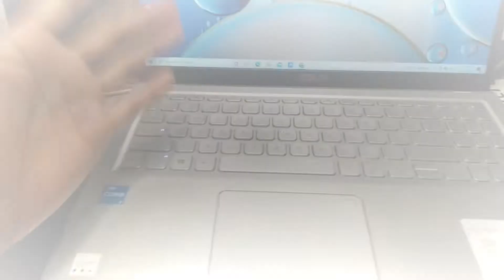REVIEW AND DISASSEMBLY ASUS VIVOBOOK X515EA 🔥- Ada Tambahan Backlit ? - Bisa Upgrade Apa Saja❓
REVIEW DAN BONGKAR ASUS X515EA

Toko bukan milik saya pribadi hanya perantara, silahkan klik di atas jika minat.

CARA MENGATASI KEYBOARD BACKLITE TIDAK BISA DIHIDUPKAN !

Ikuti Langkah/cara ke 1 jika gagal, lanjut ke 2 dan jika gagal lanjut ke 3

Yang punya rezeki lebih bisa traktir kopi Admin disini, pakai gopay,ovo,dana,link aja dll☕

Dan bisa beli alat seperti :
- Kamera Bagus
- Laptop Buat Edit
- Stabilizer Kamera

68484, Banyuwangi
Thankyou